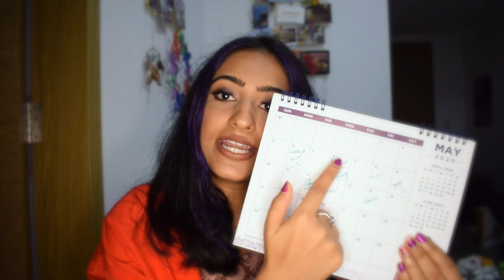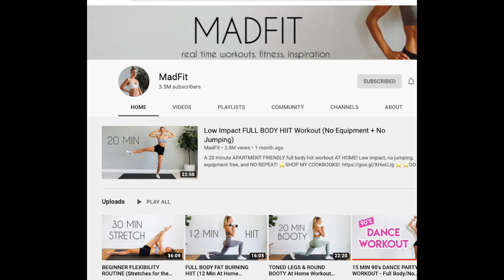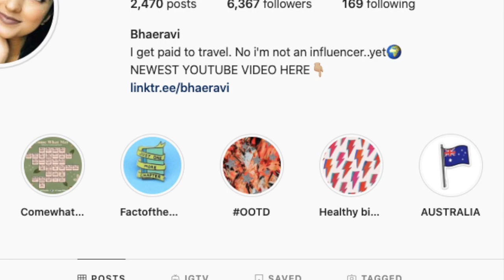HOW TO HAVE A GOOD DAY IN 2020/2021 | filmed on a sad day